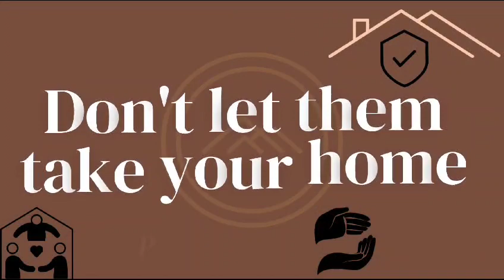Don't let them take your home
Senior and living today has come up with useful tips for our senior's saftey and their home.

Please join our email list. if for any reason our channel is removed, you will still have access to me and the senior and living today website.

to join our email list and to see a list of services ,view blogs, and obtain merchandise.
seasoned adult

🌟Please leave any content suggestions in the comments or send an email.